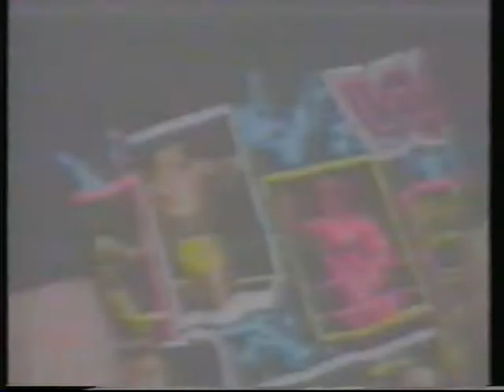tv1000avsnitt54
"Hoa-Hoa" Lennart Dahlgren och Bruno Arvidsson. Tv1000-timmen. Avsnitt 54.
Hoa och Bruno snackar om att Frank Andersson ska göra en tryout med WWF, Razor Ramon vs jobber, Klipp från när Tatanka pinnat Shawn Michaels två gånger, Crush vs Louie Spiccoli, Musikvideo Slam Jam, Hacksaw Jim Duggan promo, Headshrinkers vs jobbers, Intervju Bret Hart, Bam Bam Bigelow vs jobber, Mega-Maniacs promo, Steiners vs jobbers, Owen Hart vs jobber, Typhoon vs Papa Shango. (9/4-93)